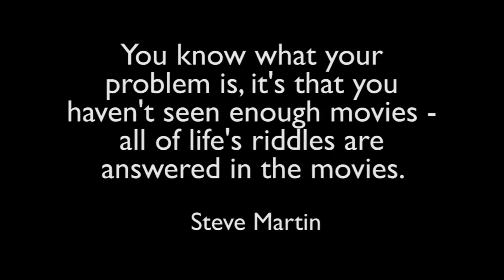Our Deepest Fear - Film Mashup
Film is a medium which allows us to explore humanity itself. There is not an emotion which cannot be portrayed and understood through the medium of film.

This clip takes one of my favourite quotes, as used in 'Coach Carter', to underpin the ideas of film and the emotion it can create.

Films in order of appearance:
Rudy
Coach Carter
Gladiator